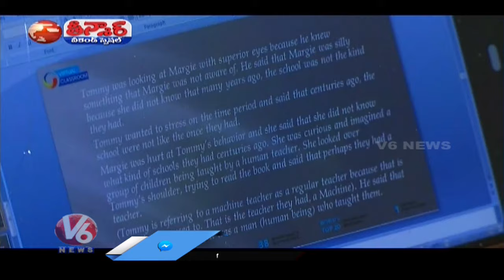The Psychological Impact of Excessive Mobile Use on Children | V6 Weekend Teenmaar